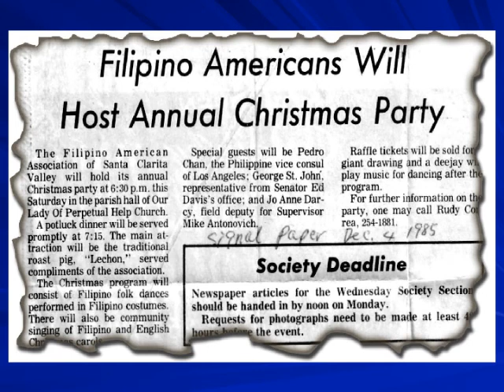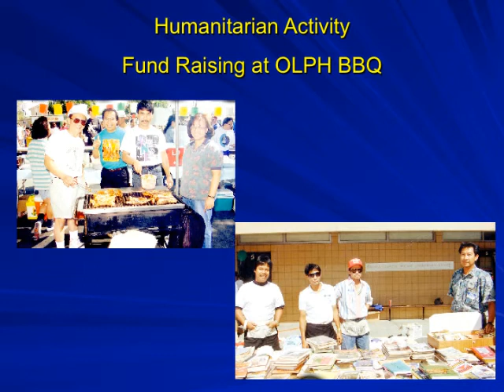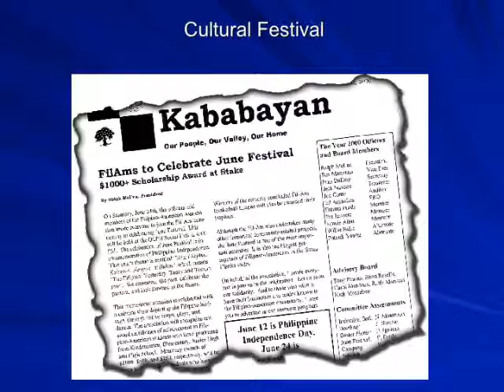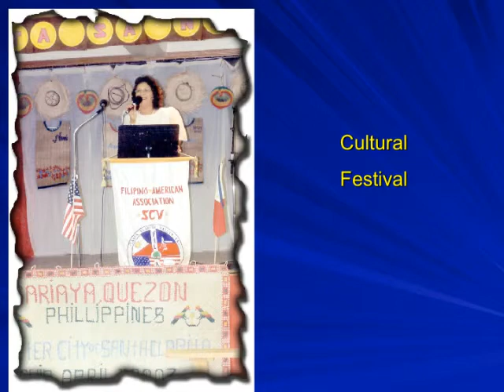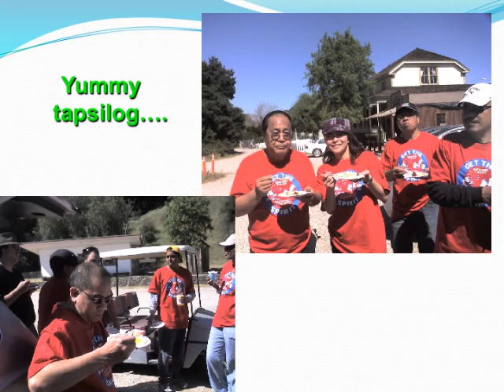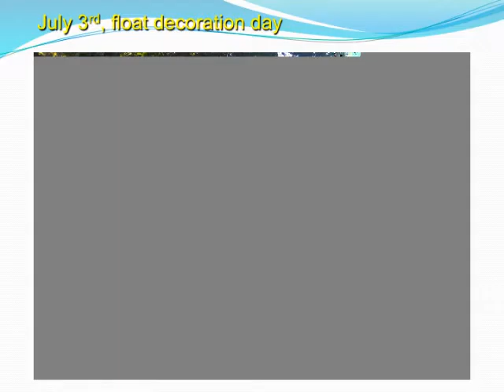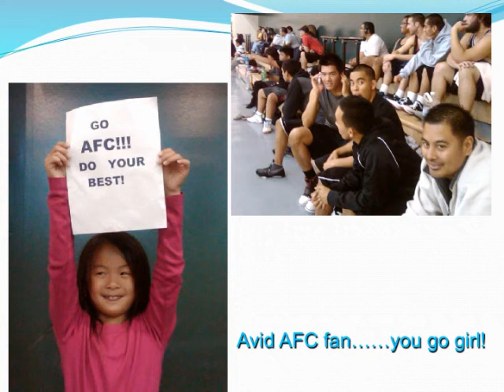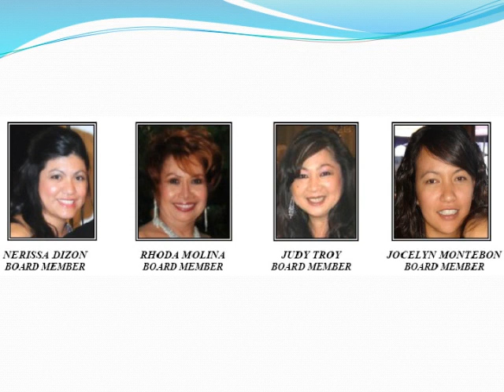30 Years of FilAm History Mar 2013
30 Years of FilAm History Mar 2013
Fil Am Association of SCV, Inc.